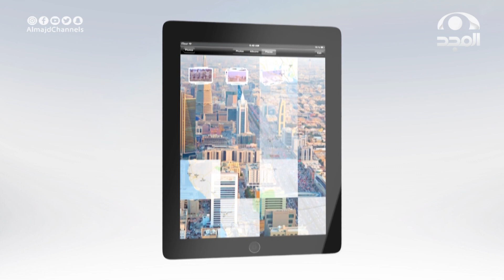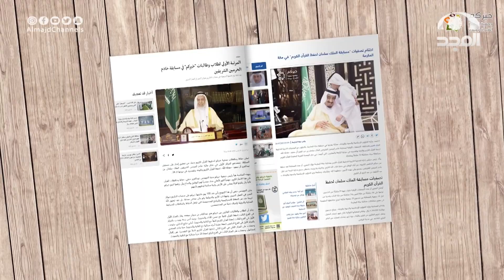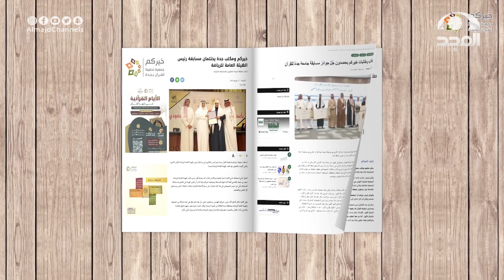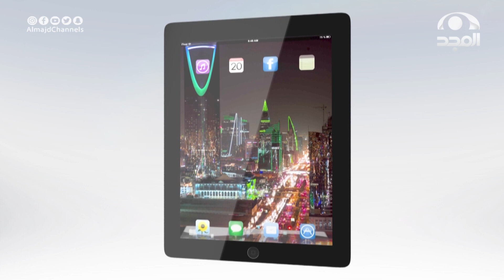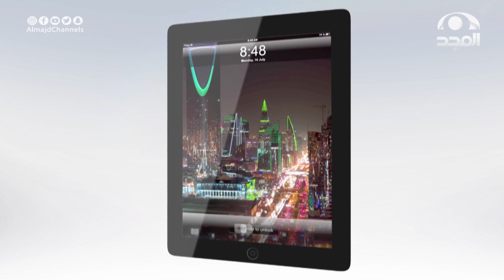برنامج نحن هنا | تغطية حفل خيركم 43 | قناة المجد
يبث على
كل جمعة في 9:00 م

١٣ قناة آمنة لأسرتك!